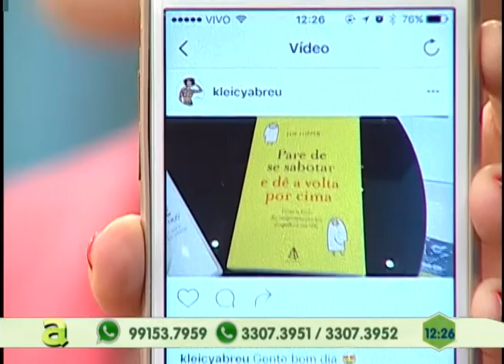Homem é encontrado morto com sinais de estrangulamento em Manaus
04º BLOCO AGORA 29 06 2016 - Homem é encontrado morto com sinais de estrangulamento em Manaus